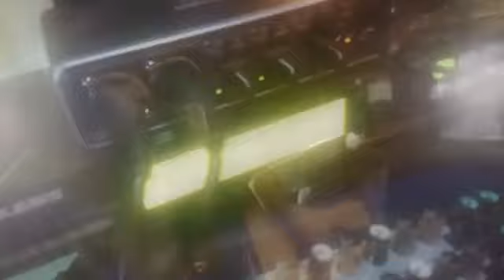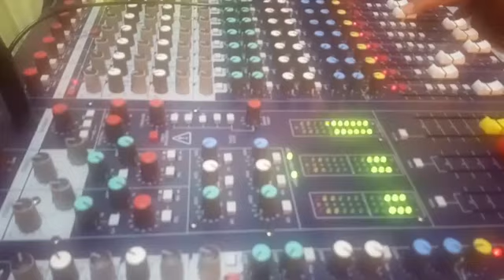Juwita malam aldo